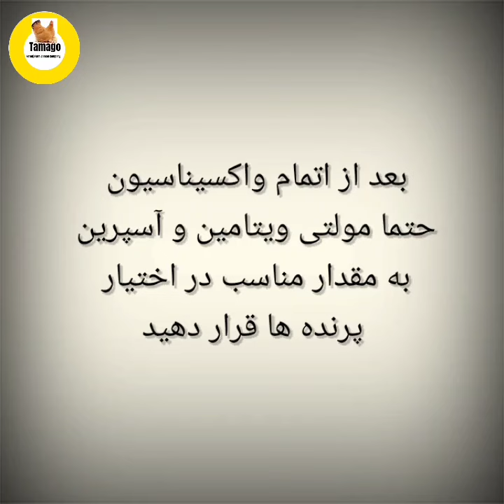روش واکسیناسیون آشامیدنی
در صورت نیاز به توضیحات و مشاوره رایگان پیج مارو در اینستاگرام دنبال کنید